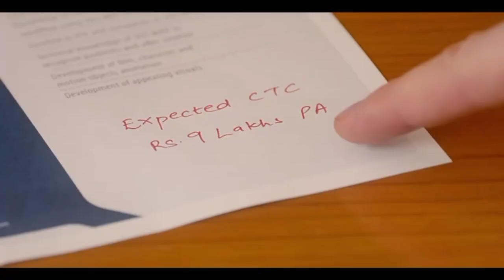MP - सनकी प्रेमी की करतूत प्रेमिका को पाने उठाया खौफनाक कदम